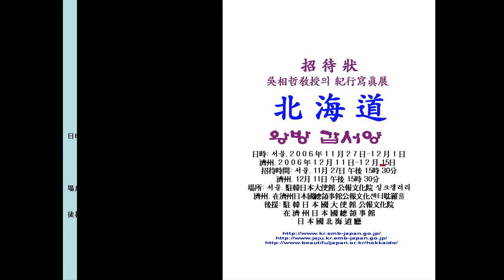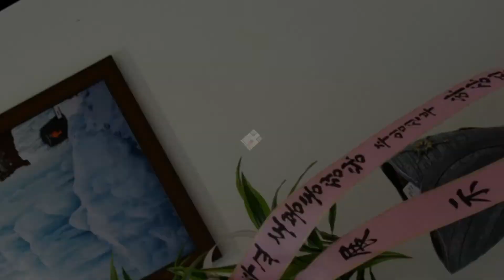북해도의 추억_오상철교수의 북해도 기행사진전 02 서울전시회 2006